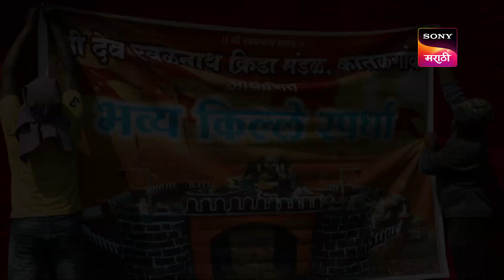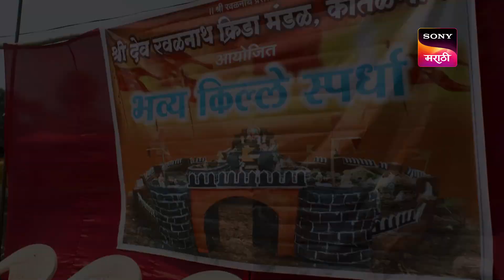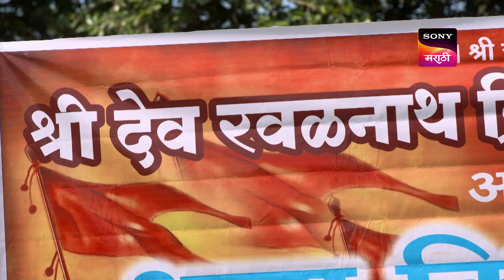Chotya Bayochi Motthi Swapna - छोट्या बयोची मोठ्ठी स्वप्नं - Ep 45 -Full Episode - 2nd November 2022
Ep 45: Bhavya Kille Spardha
The village hosts a 'Bhavya Kille Spardha' aka a competition of building forts using soil. Bharti overhears Ramakant and Chanda's discussion of framing Shubhankar under the context of harassment.

About Chotya Bayochi Motthi Swapna:
Bayo, a 12-year-old intelligent girl from Katal Gav in Konkan, loves reading and saves money she collects by helping others in a piggy bank.